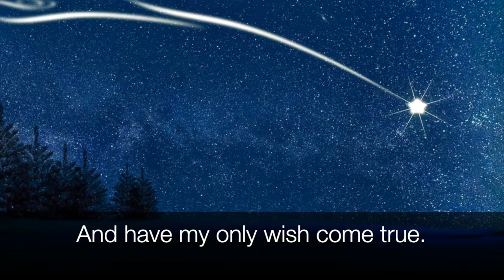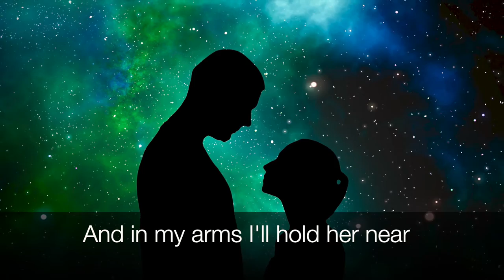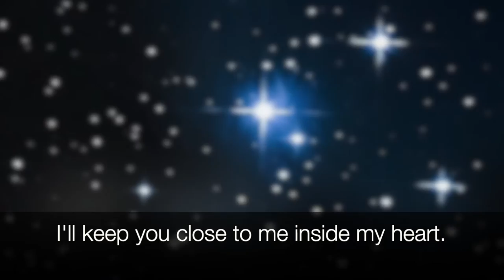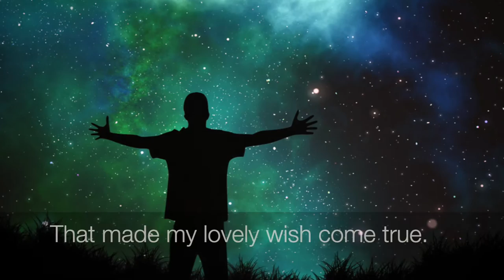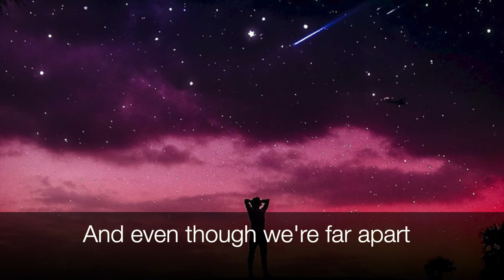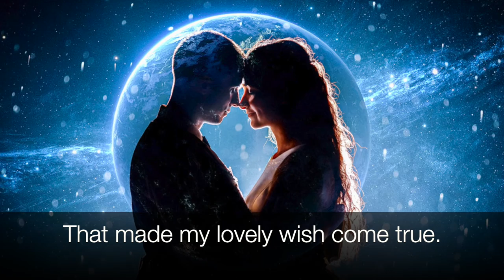WISHING ON A STAR by ROBERT VAN HORNE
Have you ever looked up into the night sky where there were millions of tiny twinkling stars?
Well, this is what inspired me to write this song.
This song’s inspiration came to me on Christmas 2017.
It’s about looking for a star up in the sky and then making a wish…the wish of finding someone special to be with forevermore.
The melody is catchy with a rhythmic swing. The lilting tempo gives the listener a delightful sense of wanting to dance.
This is a popular song for singers who would like to add a new and original piece to their repertoire.
The song would also make a nice background theme for TV or a movie.